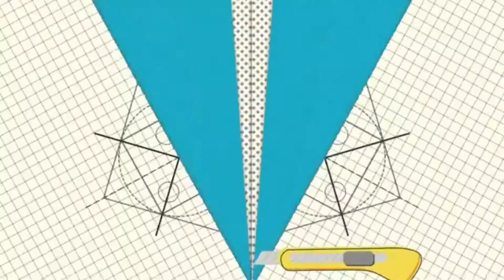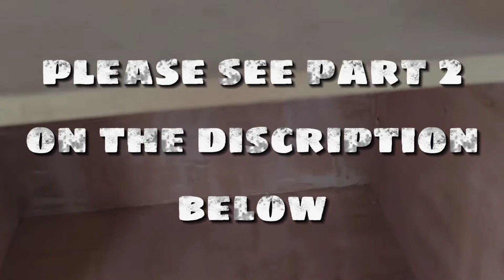Part 1 - DIY MINI CLOSET CABINET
..hello guys..
for this vlog gagawa ako mini closet cabinet gawa sa flywood..
keep on watching guys..keep safe